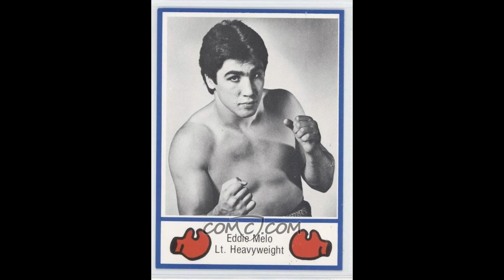DO Boxing Show – Episode 516 – Jessica Melo speech at Eddie Melo Tribute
On Saturday, August 12, 2017, the weather was perfect, the water was calm and the atmosphere was awesome. An Evening Under the Stars aboard the Empress of Canada was under way, in honour of boxer, Eddie "The Hurricane" Melo. Entertainment was provided by Tony Paglia and the Nomads, in addition to Errol Fisher.

I captured the speech by Jessica Melo but I didn't bring lighting to make the video visibleso I put together a collage of photos for you to enjoy.